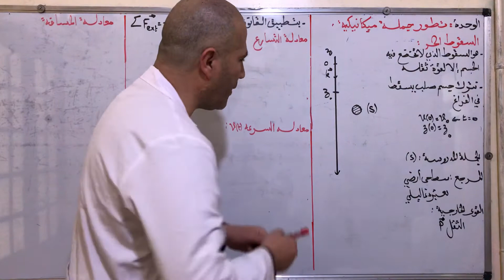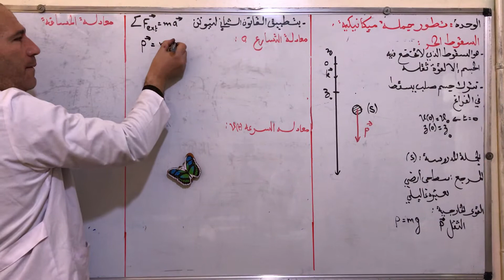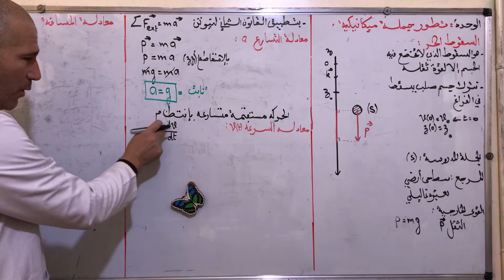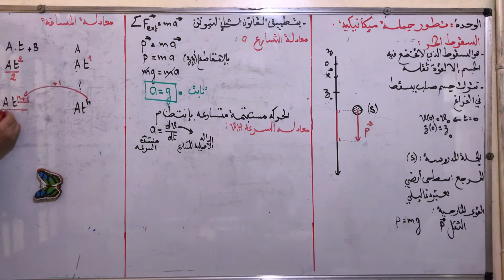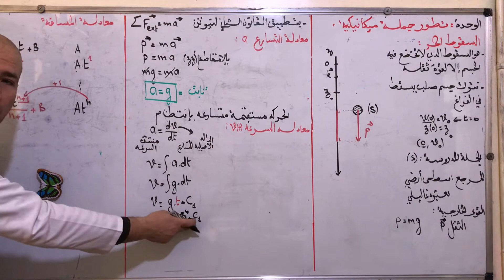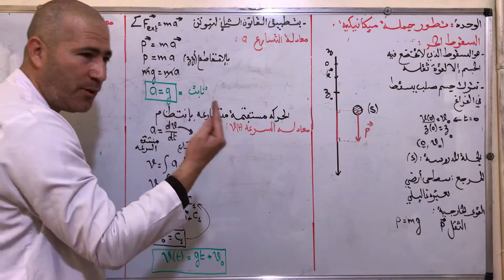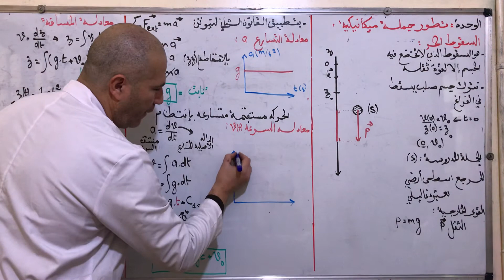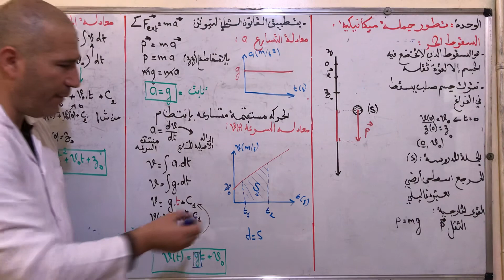درس السقوط الحر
السنة الثالثة ثانوي
علىم فيزيائية
وحدة تطور جملة ميكانيكية
السقوط الحر
درس